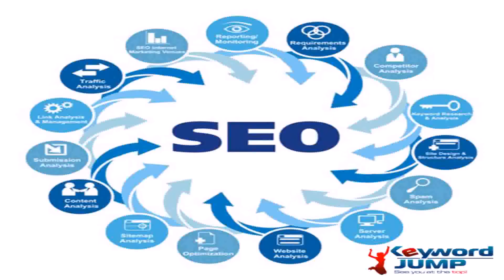SEO Analysis Solvang, CA - KeywordJump.com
SEO Analysis Solvang, CA